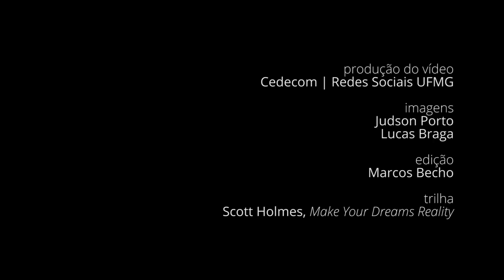Campus Pampulha em vista aérea